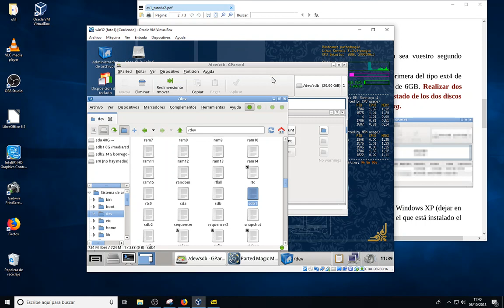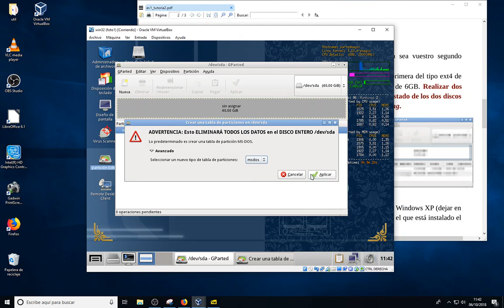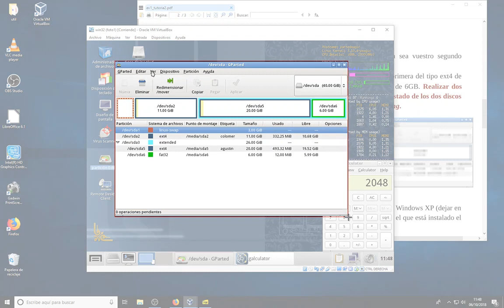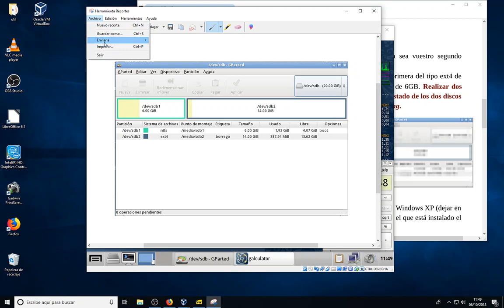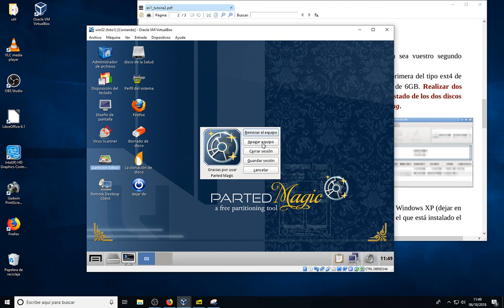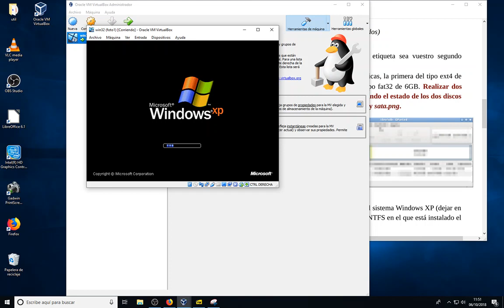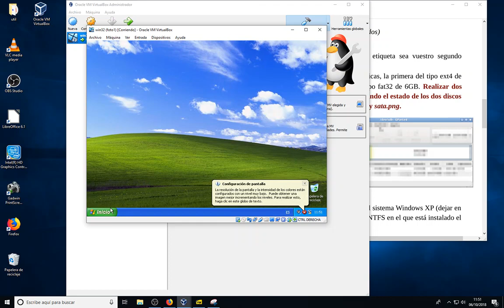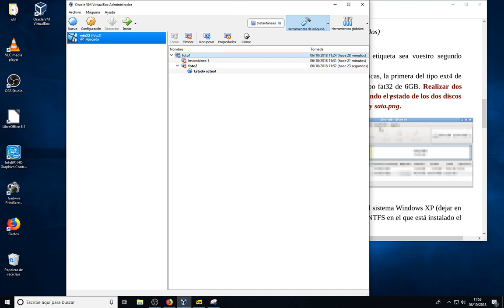particiones2 virtualbox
crear particiones primarias y unidades logicas con gparted en virtualbox